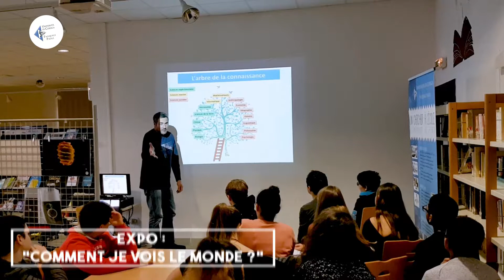Université de Corse - Journées des Arts et de la Culture dans l'Enseignement Supérieur 2018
Comme chaque année depuis leur création, l’Université de Corse a participé aux Journées nationales des Arts et de la Culture dans l’enseignement supérieur (JACES). Lancées par les Ministères de la Culture et de la Communication et de l’Enseignement Supérieur et de la Recherche, ces journées se destinent à mettre en lumière les réalisations culturelles et artistiques des établissements. La 5ème édition s'est tenue les 3, 4 et 5 avril  dans toutes les Universités.